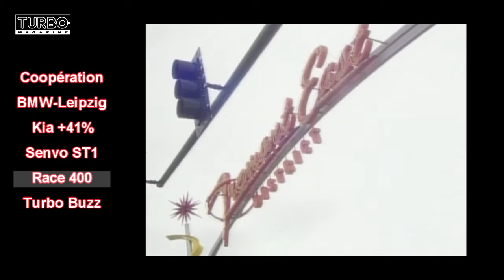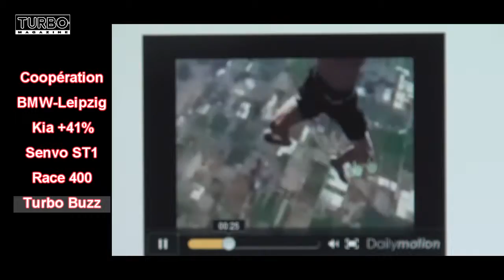10-04-2010 - Actu de la semaine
L'actu auto vidéo de la semaine sur industrie.turbomagazine.be commence bien entendu avec LA dernière signature importante en date, celle qui verra désormais Daimler et Renault-Nissan coopérer dans divers domaine. Par ailleurs, nous ferons une escapade rapide au salon AMI de Leipzig et évoquerons la poursuite des progrès de Kia . Avant de s'offrir une petite partie fun, nous vous présenterons enfin une supercar de plus de 1100 ch. Accrochez-vous à vos pinceaux